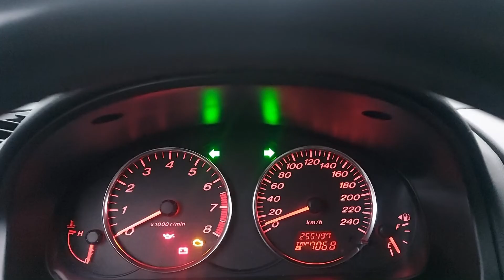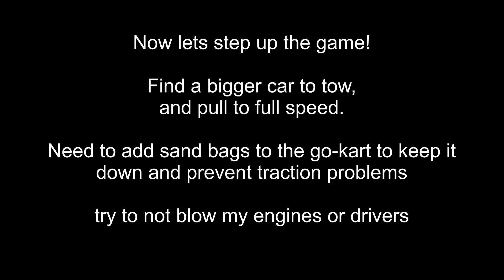DIY Electric go kart towing a 1300kg station car. 36v bldc hoverboard motors.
a small demo of the real power of our e-gokart.
40+ newton torque on 4 wheels.
capable of towing a heavy 1300kg station car.
the kart can reach speeds up to 25kmh
traction is the biggest problem when towing.